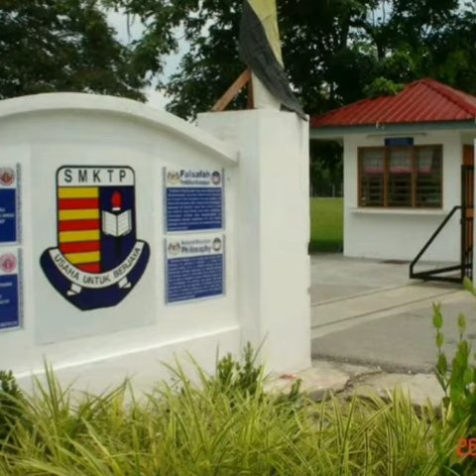This is me | 278699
Hye all. This is me : Thiwashini A/P Mohan. Do watch my video to know more about me .